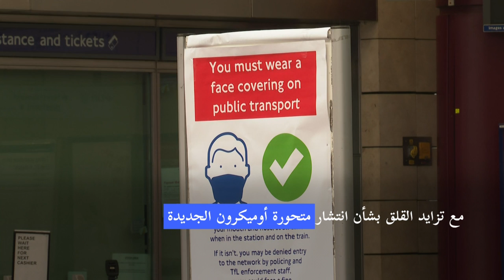بريطانيا تعيد إلزامية وضع الكمامات في المتاجر ووسائل النقل العامة | AFP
أعادت بريطانيا إلزامية وضع الكمامات في المتاجر ووسائل النقل العامة مع تزايد القلق بشأن انتشار متحورة أوميكرون الجديدة.